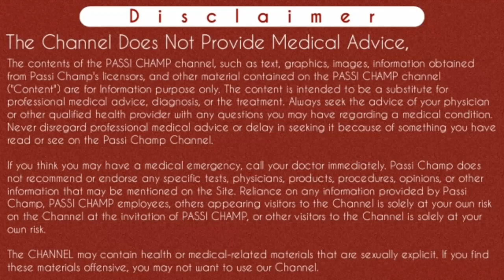when tracheostomy can be removed || ट्रेकोस्टॉमी ट्यूब कब हटेगी? PART 2 passichamp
when tracheostomy can be removed ||  ट्रेकोस्टॉमी ट्यूब कब हटेगी? PART 2 - passichamp [2020]

Aaj Ke video apki request ko pura karke bnayi hai ki tracheostomy tube kab remove hogi wo kab hategi. Iss video main Maine procedure krke Dikhaya hai ki tracheostomy ke sath patient Kaise baat kr sakta hai Ya patient tracheostomy hatane ke baad comfortable hoga Ya nahi, wo sans le sakega Ya nahi.
toh guys main apse agli video main milunga ☺
so please take care and stay healthy 😊

Content Cover:

when tracheostomy is removed
when tracheostomy can be removed
tracheostomy can be removed
tracheostomy tube removed
having a tracheostomy removed
tracheostomy removed
when tracheostomy tube removed
tracheostomy hatane ke baad patient bol sakta hai Ya nahi
ट्रेकियोस्टोमी
 कब ट्रेकियोस्टोमी को हटाया जा सकता है ?
 ट्रेकियोस्टोमी को हटाया जा सकता है ?
 ट्रेकियोस्टोमी ट्यूब को हटाना
 ट्रेकोस्टॉमी ट्यूब कब हटेगी?
 ट्रेकियोस्टोमी ट्यूब
कब ट्रेकियोस्टोमी ट्यूब को हटाया जाएगा
ट्रेकियोस्टोमी के साथ मरीज बोल सकेगा
Patient will speak with tracheostomy
tracheostomy patient can speak or not

Cheers
Passi Champ